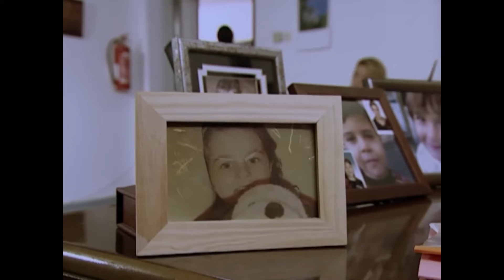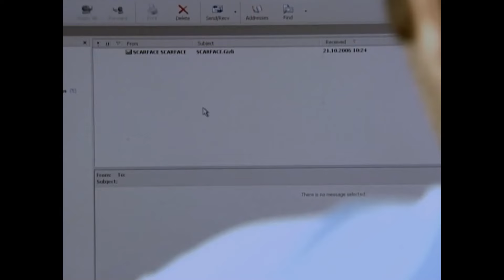Kaybolan Yıllar 17. Bölüm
Dizinin Konusu:

Yetimhanede büyümüş, birbirlerini kaybetmiş üç çocuğun hikayesidir. Esmer ile Ali yetimhanede büyüyen ve geçmişlerini bilmeyen iki küçük çocuktur. Esmer ve Ali 6 yaşındayken, yetimhane kapısına bırakılan küçük bebek, iki çocuğun hayatına bambaşka bir renk katar. Küçük Ezel’e adını koyamadıkları bir sevgiyle bağlıdırlar. Bu sevgi bağı Ezel’in 6 yaşındayken bir aile tarafından, evlat edinilmesiyle bir anda çözülür. Ezel yeni ailesinin evinde, adı ve tüm dünyası değiştirilmiş bir şekilde yaşamaya başlar. Ali ve Esmer bu ayrılığın acısını çıkarmak için yetimhaneyi ateşe verip kaçarlar. Artık evsiz barksız Ezel’siz bir yaşam onları beklemektedir... Ezel’in yetimhaneden ayrılması ve Ali ile Esmer’in İstanbul’un karmaşık sokaklarında gözden kaybolmalarının ardından, tam 20 yıl geçer ve yaşam onları hiç beklenmedik bir anda karşı karşıya getirir. Artık üçünün de bambaşka hayatları vardır. 20 yıl önce savrulan ve birbirinden bir daha haber alamayan bu üç çocuğun yolları, yıllar sonra yeniden kesişecek ve birbirlerini tanımayan Ali, Esmer ve Ezel, kaderin kendileri için hazırladığı müthiş bir oyunun kurbanı olacaklardır.

Oyuncular

Saruhan Hünel
Burak Hakkı
Yeşim Büber
Fikret Hakan
Mahir Günşiray
Semra Dinçer
Muhammet Cangören
Sema Çeyrekbaşı
Sevtap Parman
Taner Barlas

Yapım: Base Productions
Tür: Dram, Duygusal, Polisiye, Aşk
Yönetmen: Zeynep Günay Tan, Gülçin Gülbahçe
Yapımcı: Sergin Akyaz
Senaryo: Sergin Akyaz